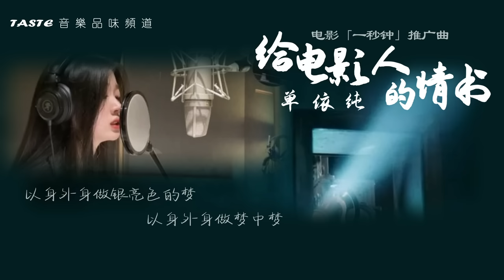单依纯《给电影人的情书》电影「一秒钟」推广曲【动态歌词Lyrics】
《给电影人的情书》
电影「一秒钟」推广曲
演唱/单依纯
词/罗启锐
曲/李宗盛
原唱/蔡琴

多少人爱你银幕遗留的风采
多少人爱你遗世独立的姿态
你永远的童真
赤子的期待
孤芳自赏的无奈

谁明白你悉心隐藏的悲哀
谁了解你褪色脸上的缅怀
你天衣无缝的潇洒
心底的害怕
慢慢渗出了苍白

你苦苦地追求永恒
生活却颠簸无常遗憾
你傻傻地追求完美
却一直给误会给伤害给放弃给责备

何悲何哀何必去愁与苦
何必笑骂恨与爱
人间不过是你寄生之处
银河里才是你灵魂的徜徉地

人间不过是你无心的梦
偶然留下的梦尘世梦
以身外身做银亮色的梦
以身外身做梦中梦

心底的害怕
慢慢渗出了苍白

编曲：刘卓
制作人：刘卓
混音：佟尚泽
录音：小唱音乐/吴烨希
经纪公司：百沐娱乐
音乐发行：猫眼娱乐

♪♪如果喜歡頻道裡的音樂，可以點贊及分享。也謝謝大家的訂閱Subscribe。別忘了開小鈴。♪♪
本頻道只作推廣及分享之用，如果您想使用此視頻中的音樂，請聯繫歌手本人及其音樂公司。